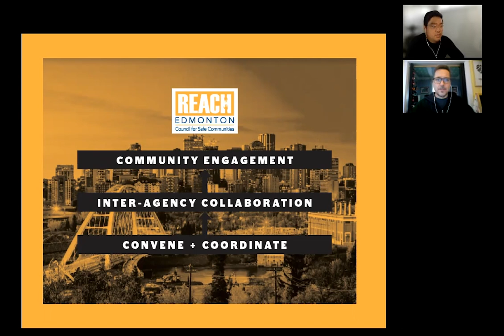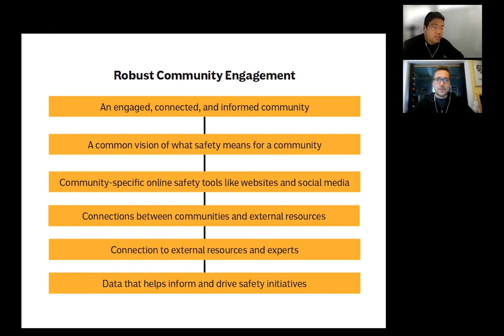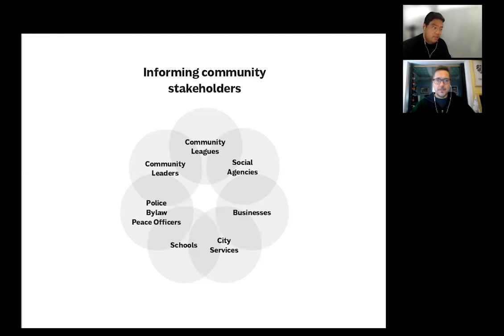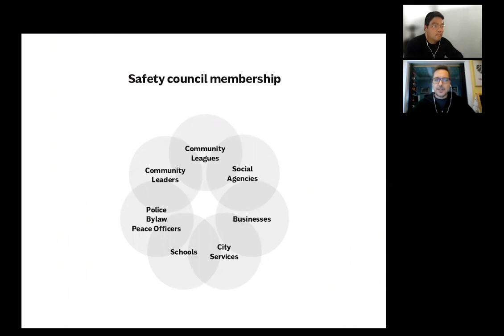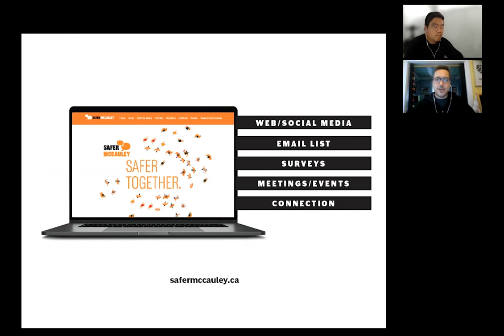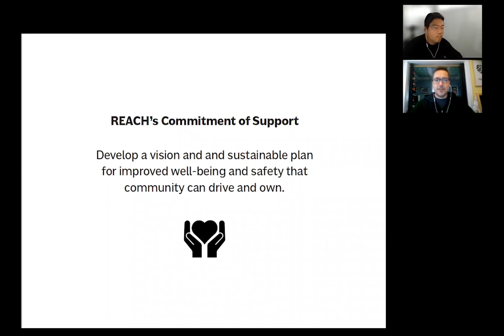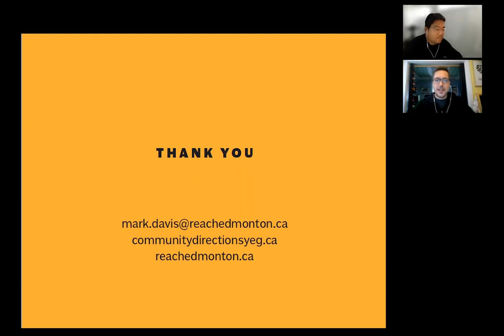Neighbourhood Organizing Initiative - Overview